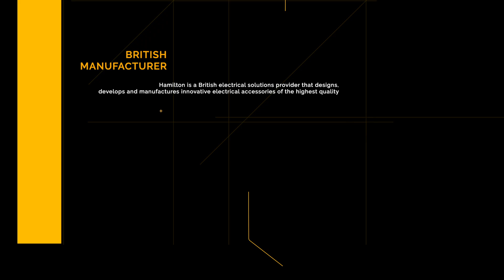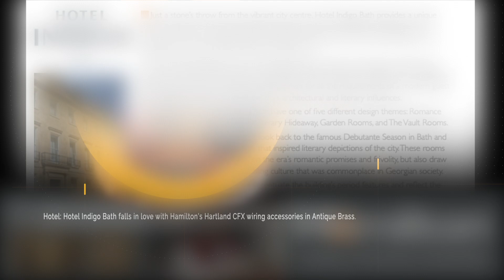Hamilton Overview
Hamilton is a British electrical solutions provider that designs, develops and manufactures innovative electrical accessories of the highest quality.

With a vast product range including decorative switch plates and sockets, smart lighting control, new wireless audio devices. It is a one-stop shop for all wiring requirements for both the residential and hotel industries.

A family-owned and run company, Hamilton continues to build on its reputation as a trusted brand who consistently delivers high end premium wiring accessories. In today’s market, technology is moving at a fast pace. Hamilton’s expert knowledge, pioneering engineering skills and first class test facilities allow Hamilton to support this ever changing landscape.

Hamilton celebrated a fantastic milestone in 2018 when the business reached its 50th anniversary. It operates under the direction of Ian Hamilton and has grown since its inception to employ over 150 customer-focused staff and distribute its class-leading solutions around the world.